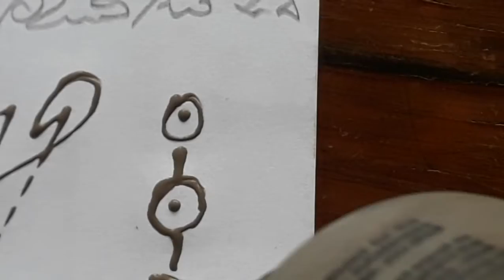Códigos para soltar crenças (quando toda crença passa a ser limitante)